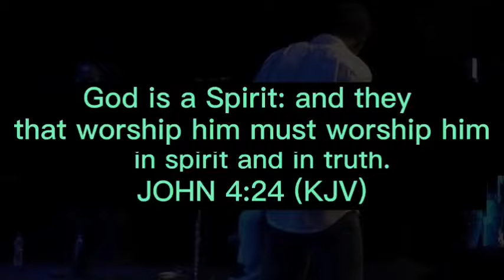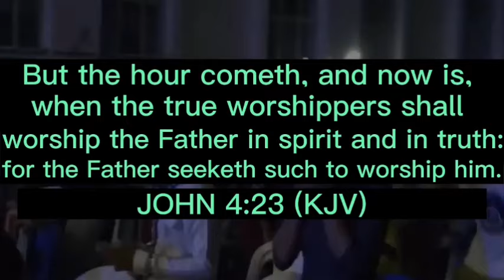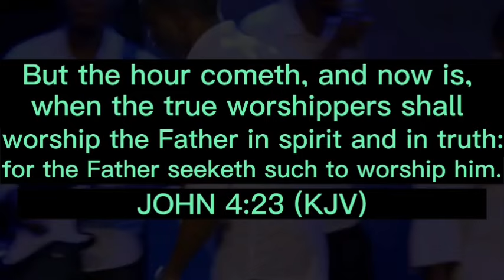Holy Ghost Kill Lust | Anger | Min Theophilus Sunday | Tongues of Fire | Chants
Description:
In this powerful video, Minister Theophilus Sunday leads a transformative session on breaking free from the chains of lust, pornography, masturbation, and anger through the Holy Ghost's intervention. With fervent prayers and anointed chants, Minister Theophilus invokes the fire of the Holy Spirit to cleanse and deliver souls from the grip of these destructive habits.

Join in this spiritual journey as Minister Theophilus guides viewers through prayers of repentance, surrender, and renewal, invoking the tongues of fire to purify hearts and minds. Whether you're battling with addiction, struggling with uncontrollable desires, or seeking deliverance from the stronghold of anger, this video offers hope and healing through the power of the Holy Ghost.

Experience the freedom and victory that come from surrendering to the Holy Spirit's transformative work. Let this video be a catalyst for spiritual breakthrough and a renewed commitment to living a life of purity, holiness, and victory in Christ.

Don't miss out on the opportunity to encounter the Holy Ghost in a profound and life-changing way.

OR

OR

Join our various groups on Facebook:
1. All Koinonia Abuja Messages With Apostle Joshua Selman

2.

3. How To Grow Spiritually

4. Strictly For Apostle Joshua Selman Sons and Daughters